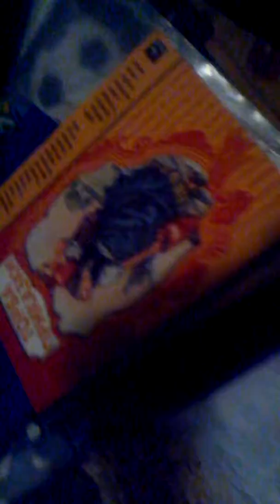How to be angry